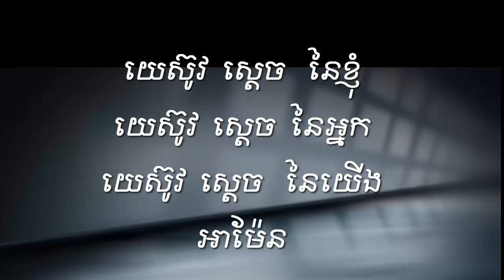សរសើរព្រះគ្រីស្ទ ភ្លេងសុទ្ធ ដោយ​/ រីសាន់ /ទិត្យ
ភ្លេងសុទ្ធដោយ៖ រីសាន់
រចនារូបភាព៖ រីសាន់